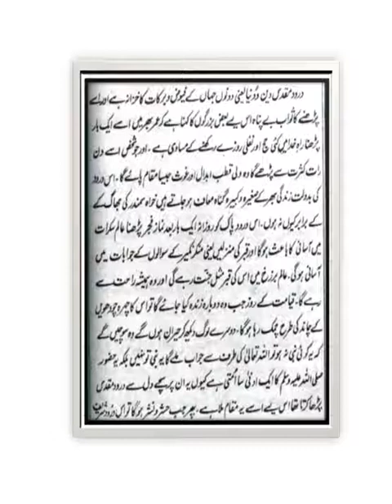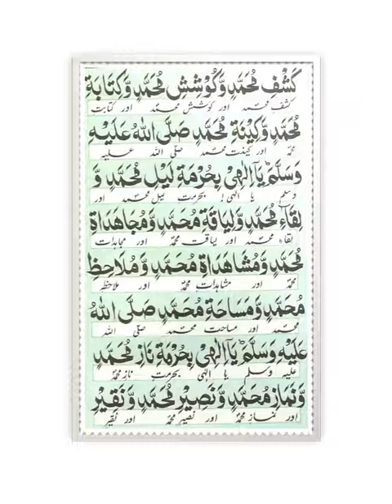Durud e Muqadda, Durud Ki Fazeelat, Wazifa Guldasta | درودِ مقدّس، درود کی فضیلت، وظیفہ گلدستہ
Durud  e Muqadda, Durud Ki Fazeelat,  Wazifa Guldasta E Durud Salawat e Muqaddas  Arabic Asnaad e Durood e Muqaddas
جو کوئی اس درود شریف کو پڑھے گا اسے بہت زیادہ ثواب ملے گا۔

یہ بہترین صلوات ہے اور اگر اسے باقاعدگی سے پڑھا جائے تو اس سے دنیا اور آخرت میں سیدنا رسول اللہ صلی اللہ علیہ وسلم کا قرب حاصل ہوتا ہے۔
درودِ مقدّس دونوں جہانوں کے لیے نفع و رحمت کا خزانہ ہے اور اس کے پڑھنے سے بہت زیادہ ثواب ملتا ہے۔
اسی وجہ سے بہت سے بزرگوں یا محدثین نے کہا ہے کہ اس درود شریف کو زندگی میں ایک بار پڑھنا بہت سے حج کرنے اور نفلی روزے رکھنے کے برابر ہے۔
اور جو اس درود شریف کو کثرت سے (دن/رات) پڑھے گا اسے ولی، قطب، ابدال اور غوث کی طرح مقام یا مقام حاصل ہوگا۔
فوائد میں یہ بھی شامل ہے کہ تمام گناہ چھوٹے ہوں یا بڑے معاف ہو جائیں گے خواہ وہ سمندروں کے کنارے کے برابر ہوں۔
(نوٹ: میں نے اپنے پیر و مرشد سے سنا ہے کہ عبادت جس میں تمام گناہوں کی معافی شامل ہے، صرف چھوٹے گناہوں کو کہتے ہیں بڑے گناہوں کو نہیں۔)

Anyone who reads this Durood Shareef will get very much rewards.

This is the best Salawat, and if recited regularly, brings one nearer and nearer to Sayyiduna Rasoolullah (PBUH) in this world as well as in the next.
Durood e Muqaddas is a treasure of Gains and blessings for both the worlds and reading this gives many more rewards.
For this reason, many buzurgs or the blessed ones have stated that reading this Durood Shareef once in lifetime is equal or similar to performing many Hajjs and keeping Nafli Fasts.
And the one who reads this Durood Shareef in excess (day/night) will gain the maqaam or position similar to Wali, Qutub, Abdaal and Ghouse.
The gains include that all the sins however big or small will be forgiven even if they are equal to the surf of oceans.
(Note: I heard from my pir o murshid that ibadah that includes forgiveness of all the sins, only refers to minor sins and not major sins.)